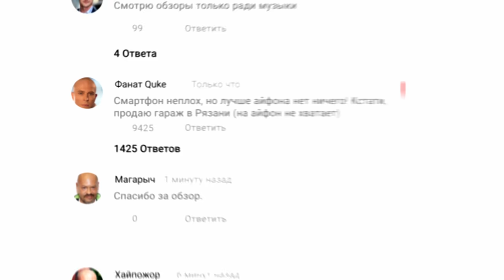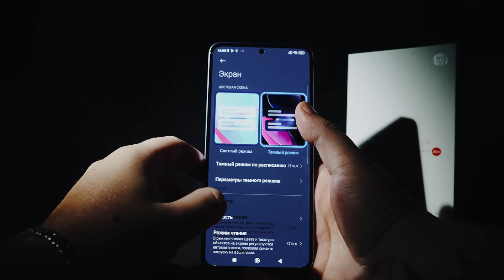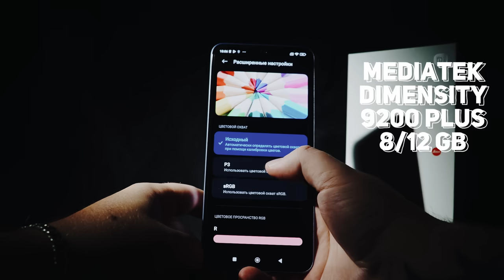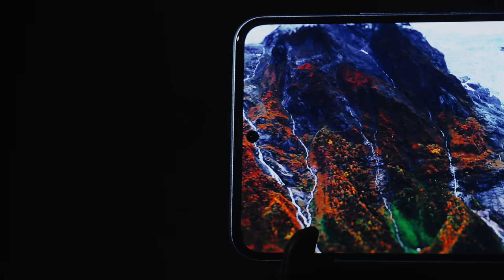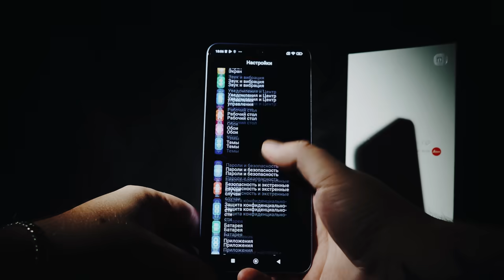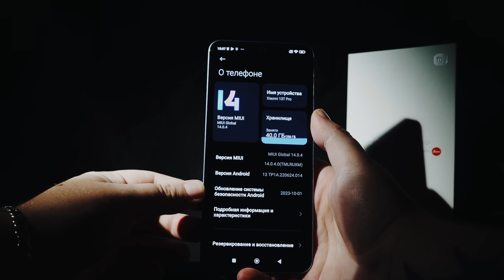Xiaomi 13T Pro. О чем стоит знать перед покупкой?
Xiaomi 13T Pro - превосходный смартфон с интересным дизайном и внушительными характеристиками! Смартфон не лишен определенных "нюансов", однако всё это ли на словах, лучше посмотрите видео!

2. Написать любой комментарий.
3. Открыть отображение подписок в настройках Youtube.